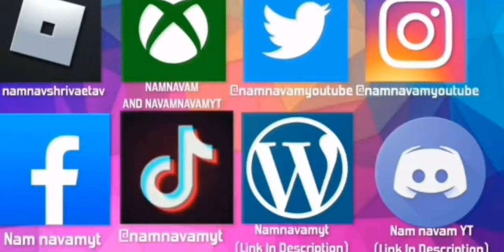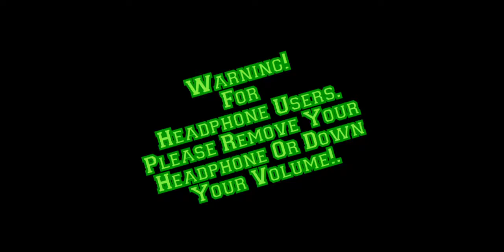Gta Sa | Second Mission | Android